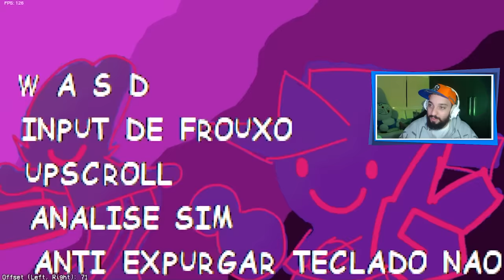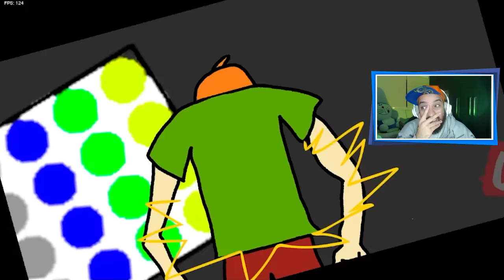EU NUNCA PASSEI TÃO MAL DE RIR! 😂 | Friday Night Funkin': VS Shaggy But Bad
[ MEU SETUP ]

2 Memórias Corsair Vengeance LPX, 8GB, 2400MHz, DDR4, CL16

[ CRÉDITOS ]